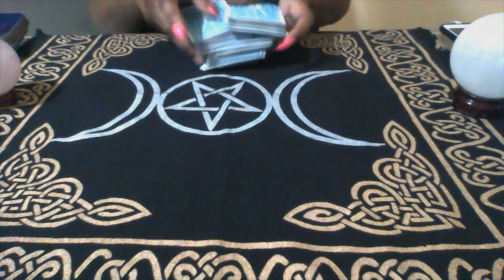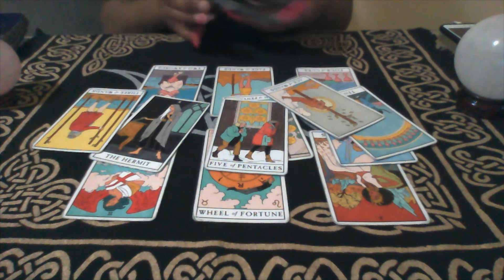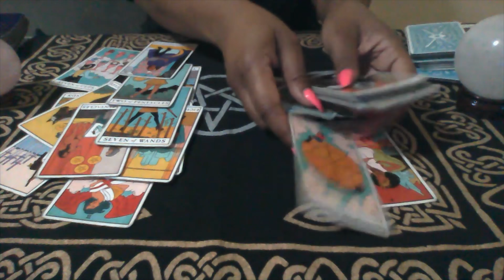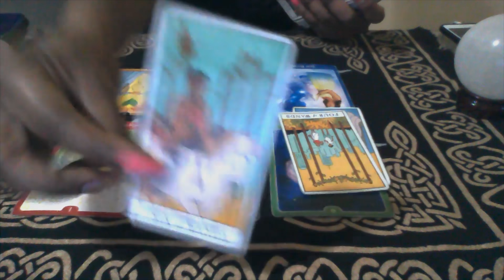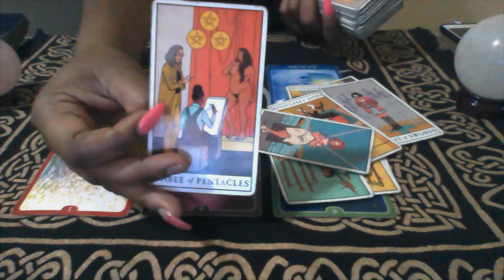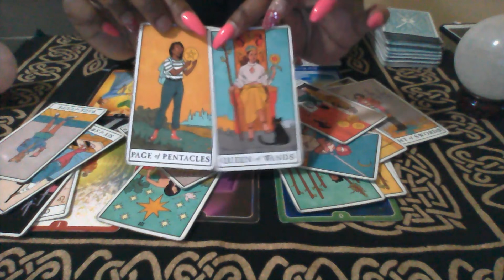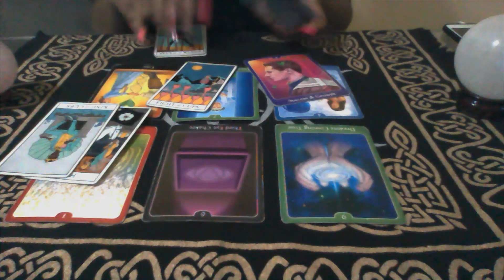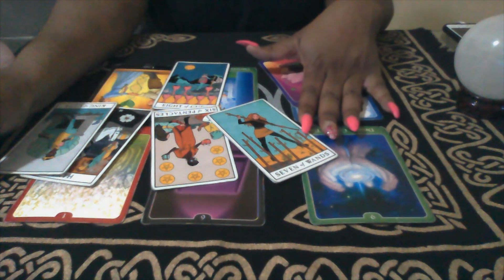GEMINI THIS RECONCILIATION IS FATED! THE DIFFICULT CYCLE IS OVER!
Tuesday: Cancer Leo Virgo

Wednesday: Libra Scorpio Sagittarius

Saturday : Soul Therapy

AMAZON WISHLIST

I am running a special for SAGITTARIUS this month!

DECKS USED:
1. The Wild Unknown Tarot Deck and Guidebook (Official Keepsake Box Set)

2. 78 Tarot Cards Waite Tarot Deck Card With Guide Booklet Tarot Card Power Deck

3. Energy Oracle Cards (BIG GIRLS)

4. The Psychic Tarot for the Heart Oracle Deck: A 65-Card Deck and Guidebook

5. Angels of Abundance Oracle Cards: A 44-Card Deck and Guidebook

6. The Tarot of The Orishas

7. Modern Witch Tarot

8. Postcards From Spirit

9. Whispers of Love